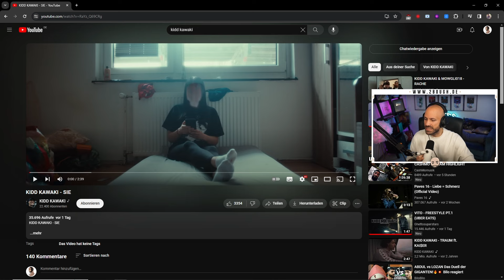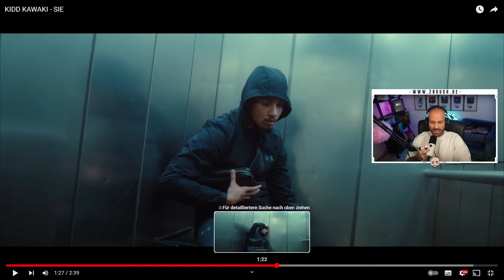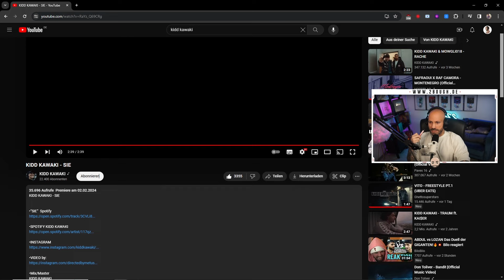KIDD KAWAKI - SIE / 2Bough reagiert